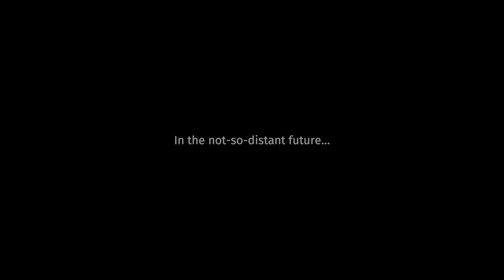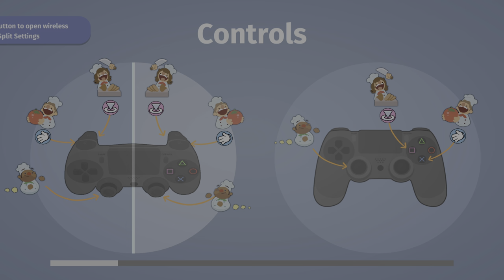Overcooked (PS4 Pro) - Let's Play